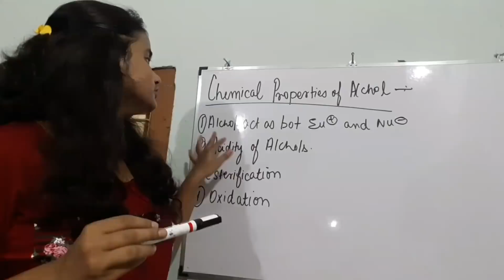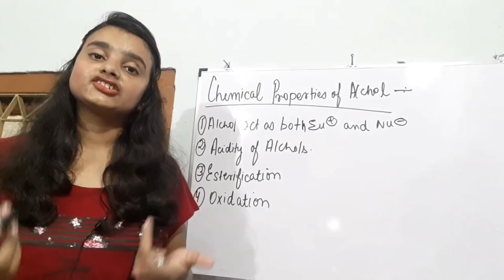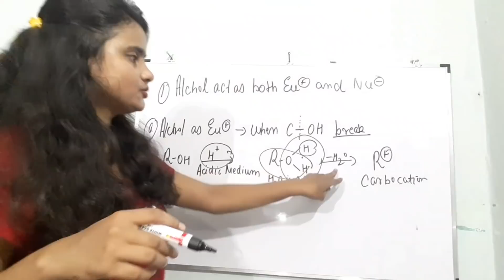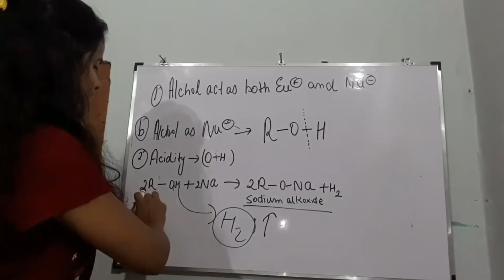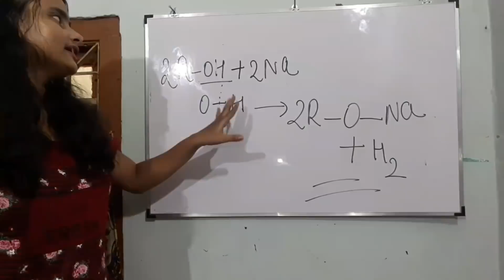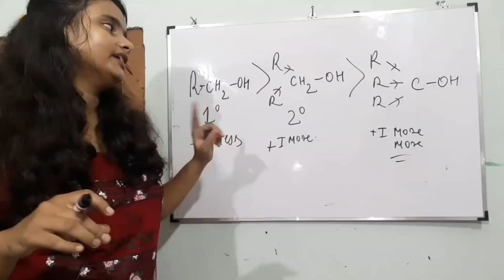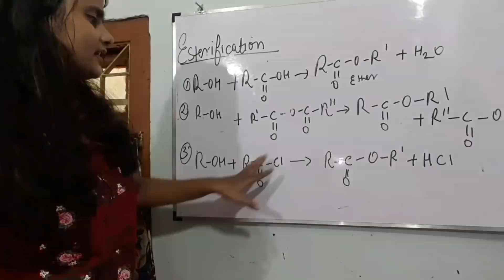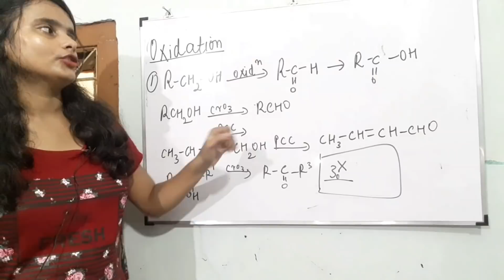CHEMICAL PROPERTIES OF ALCOHOL | 12TH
CBSC BOARD CLASS  12TH CHEMISTRY SOLUTION CHEMICAL PROPORTIES OF ALCOHOL NCERT SLOUTION BY DREAM CLASSES